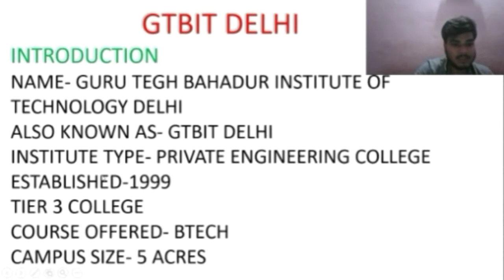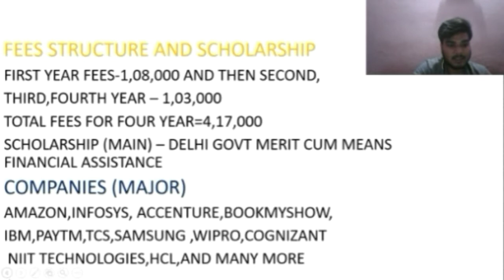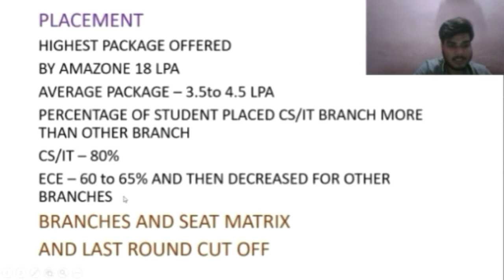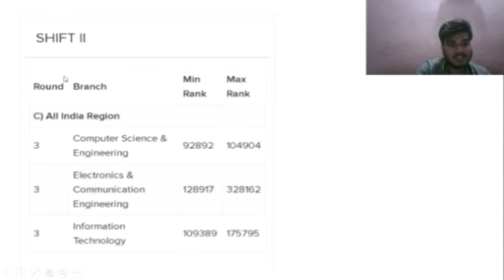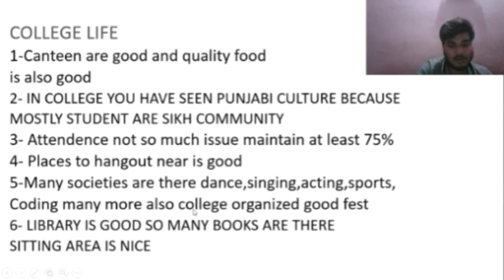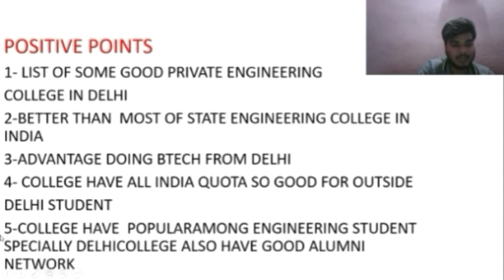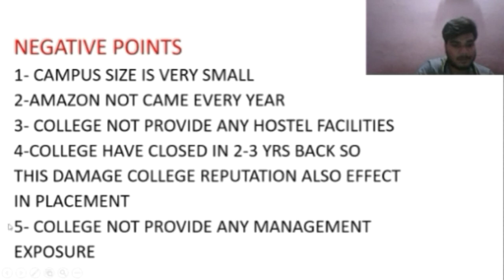GTBIT DELHI || guru tegh bahadur institute of technology delhi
FOR MAIT

FOR MSIT

FOR BVPCOE

CS/IT at 9 lakh rank ipu colleges